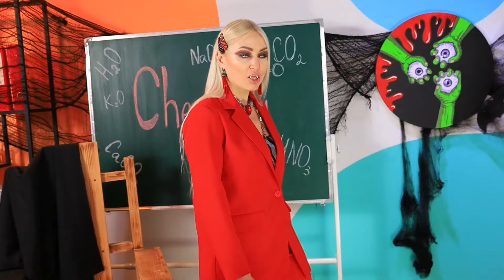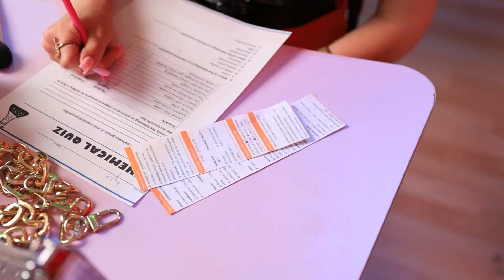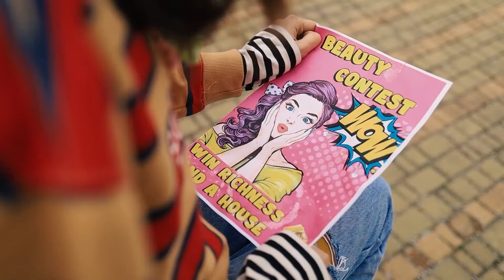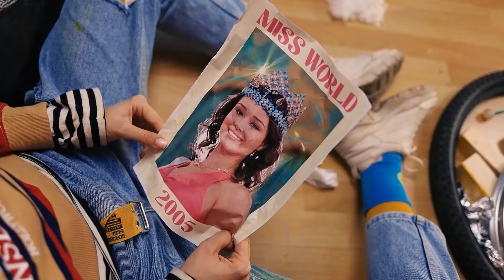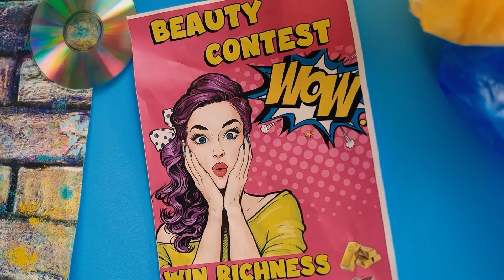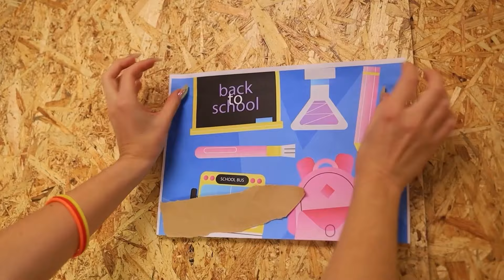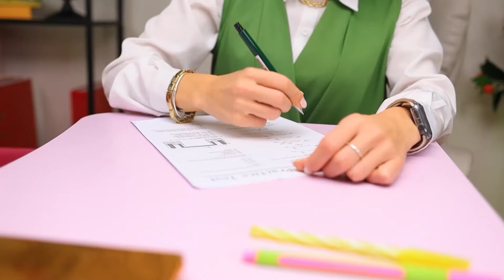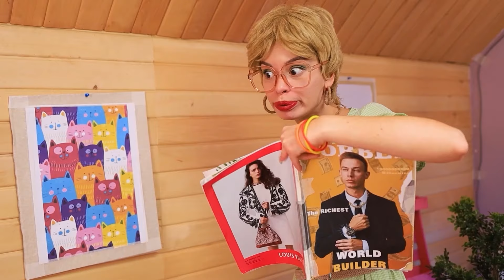पुअर vs रिच vs गीगा रिच स्टूडेंट्स! स्कूल में एक वैम्पायर कैसे बने!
पुअर गर्ल की ज़िन्दगी बहुत मुश्किल है,उसके क्लासमेट्स और पॉपुलर रिच गर्ल अब सारी हदें पार कर रहे  है। लेकिन तभी एक रिच गर्ल आती है और वो उस पुअर गर्ल की ज़िंदगी बदल देती है और उसे हर मुश्किल का सामना करने में मदद करती है ताकि वो पॉपुलर हो पाए! क्या पुअर गर्ल पॉपुलर हो पाएंगी? क्या पुअर गर्ल और रिच गर्ल की दोस्ती स्ट्रांग हो पाएंगी? इस सवालो को जानने में दिलचस्पी है? फिर जल्दी करें और टीन टाइम्स की नयी वीडियो देखे! देखने का मज़ा ले!